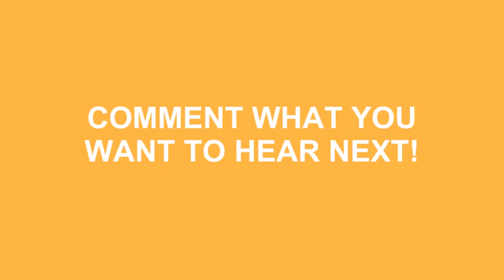How To Pronounce Zebra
Learn how to say zebra ? Do you want to look cool? Great! How To Pronounce Zebra correctly with Speak Much How To Pronounce videos.

We'll be more than happy to take any request just leave them in the comment section below... We'll even mention you in the video! No longer be fearful to How To Pronounce Zebra )